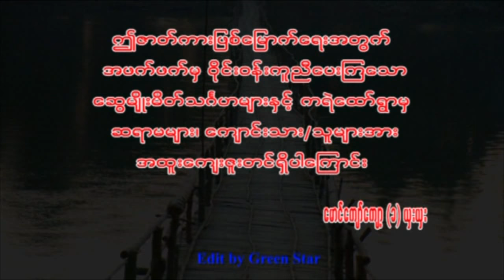Poe Karen Movie Mi Kor Ne Tha Dwae Kor Vong Part (7) The End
Poe Karen Movie Mi Kor Ne Tha Dwae Kor Vong Part (7) The End Director By: Mg Kyaw Kyaw
Starring :Tee La Mount & Hta Klane / Paw Yu Tong Thount